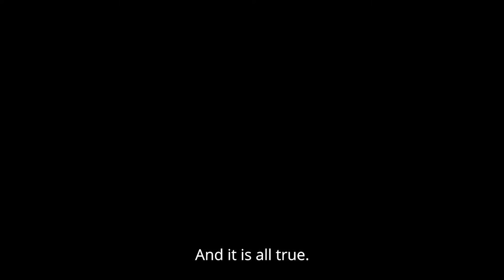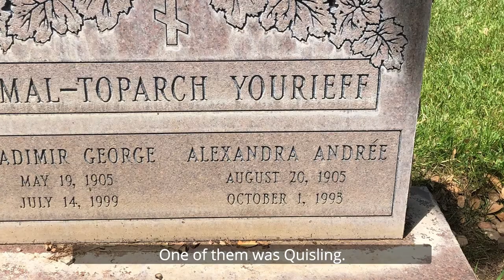The Beauty and the Beast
Why is Quisling's wife buried in Palo Alto?
The strange life of Alexandra Yourieff.